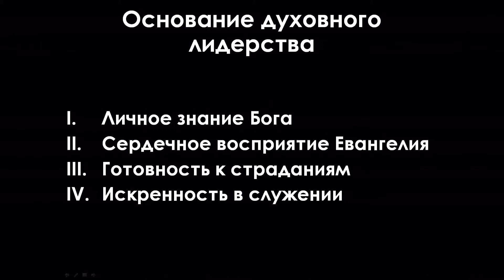Сессия 2. Семинар «Сила духовного лидерства» . Алексей Коломийцев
Семинар «Сила духовного лидерства»

Сессия 2 - Характер духовного лидерства

Проповедь. Алексей Коломийцев.